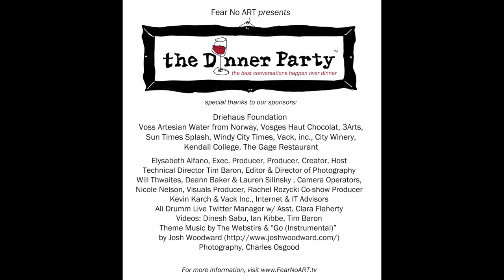The May 12 Dinner Party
Wilco drummer, composer/percussionist Glenn Kotche, radio host Kathy Hart, actor Marc Grapey and Chef Pete Koenen of the Gage join host Elysabeth Alfano for the May 12 Dinner Party at City Winery.